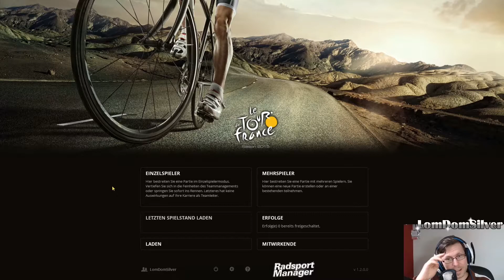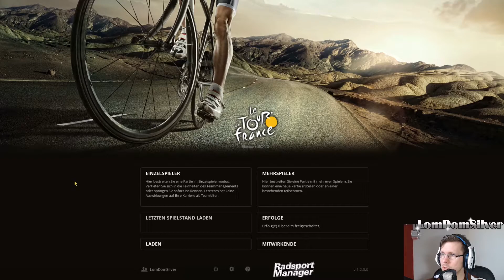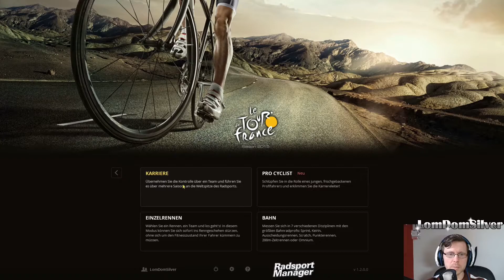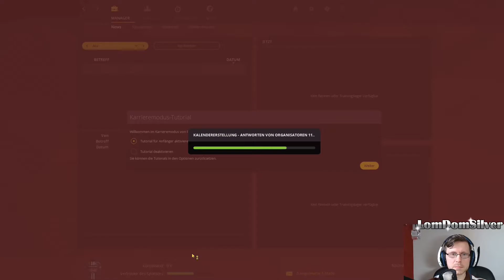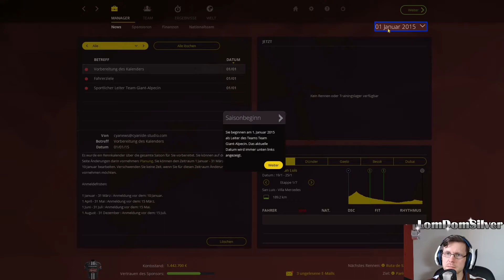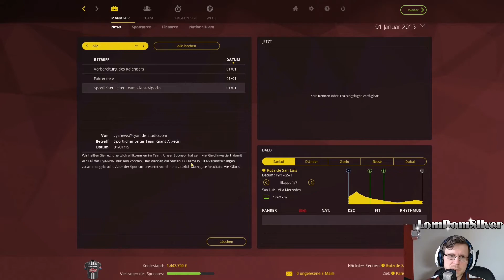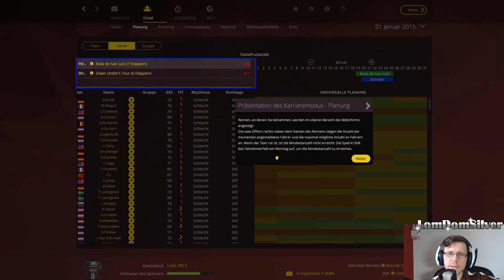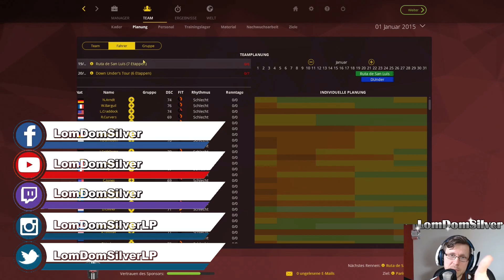Gutes Rad ist teuer ★ Lets Play Pro Cycling Manager 2015 #1 ★ PCM 15 ★ Ping-Pong #62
Pro Cycling Manager 15 ★ Radsport Manager ★ PCM 15 ★ Sportmanager ★ FrittenFriseurLPs ★ Gameplay

Es ist wieder soweit: Ein neues Ping-Pong-Game auf meinem Kanal. Nicht, dass ihr euch wundert, warum nun ein Radsport Manager namens Pro Cycling Manager 15 hier auftaucht, denn der FrittenFriseurLPs hat mir einen PCM (wie wir coolen Jungs so sagen) dikti... äh vorgeschlagen. Deswegen begeben wir uns einmal vollkommen blind in dieses Game und versuchen uns erst einmal zurecht zu finden. Glücklicherweise hat Fritte mir seine Hilfe und Rat angeboten, daher "Gutes Rad ist teuer".

Genre: Radsport Manager
Entwickler: Cyanide Studio
Publisher: Focus Home Interactive
Release: 18. Juni 2015

LETS PLAY PRO CYCLING MANAGER 15
Kommentiert von LomDomSilver